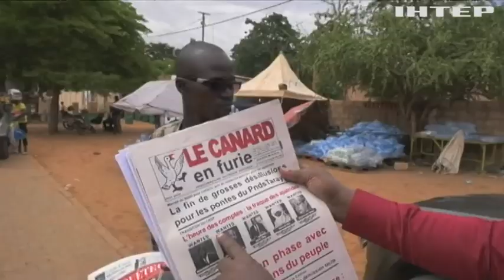Франція виводить війська з Нігеру: чи втрачає Захід Африку